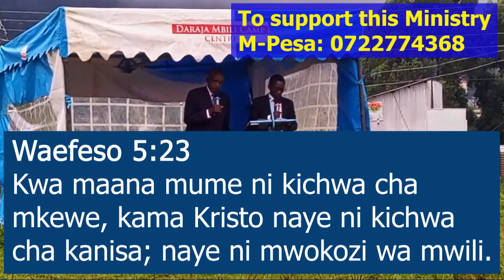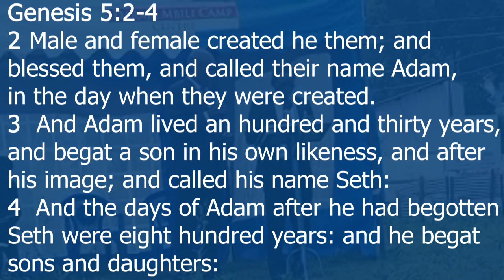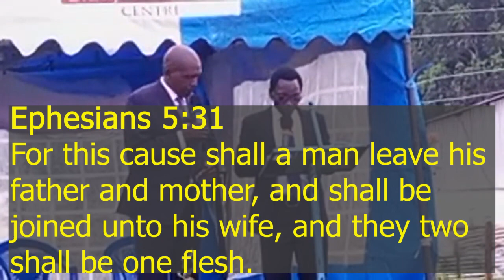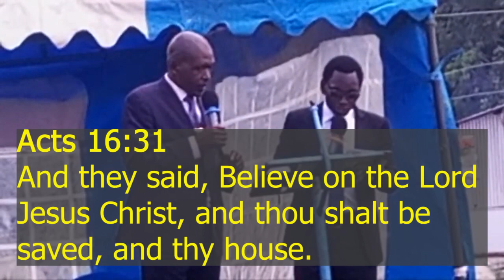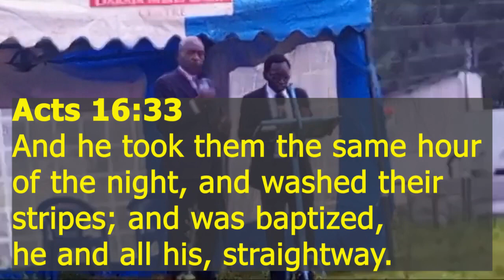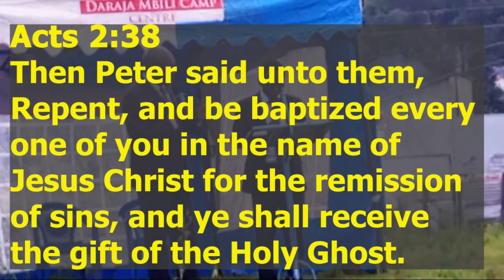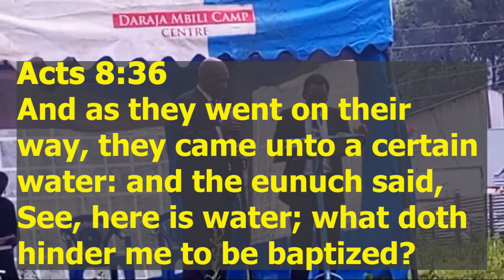Family Life Clinic 08 04 2024 By Pastor Vincent A Nyamote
Family Life Crusade